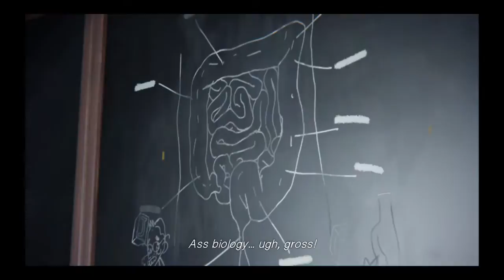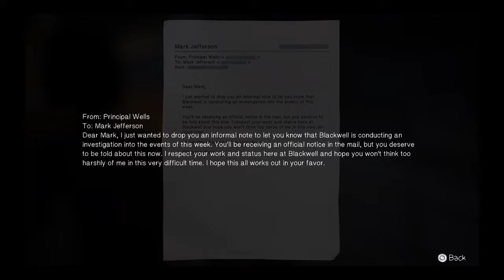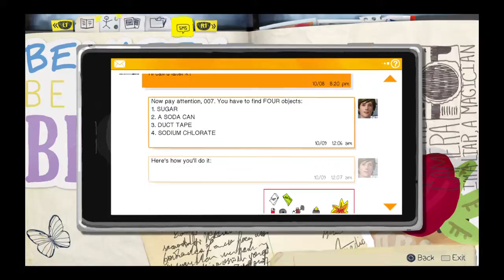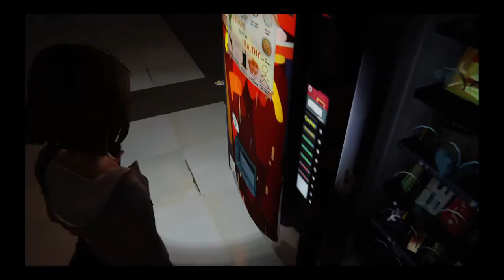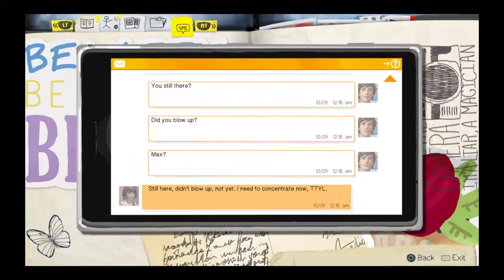Life Is Strange™ Episode 3 Part 3